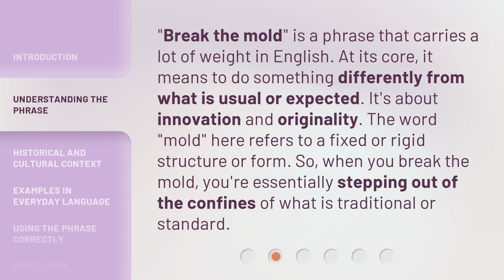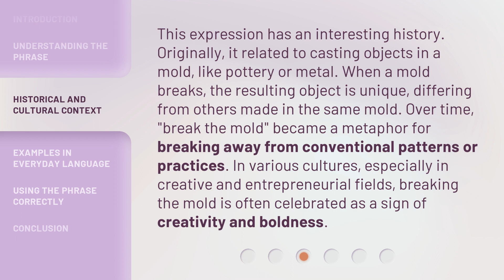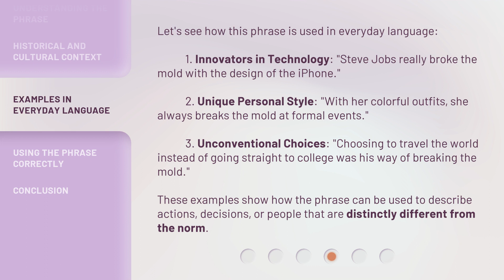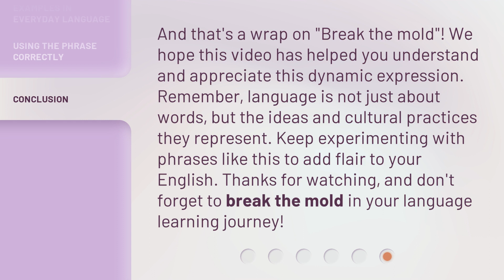Breaking the Mold: Unleashing Creativity in English!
00:00 • Introduction - Breaking the Mold: Unleashing Creativity in English!
00:36 • Understanding the Phrase
01:04 • Historical and Cultural Context
01:40 • Examples in Everyday Language
02:18 • Using the Phrase Correctly